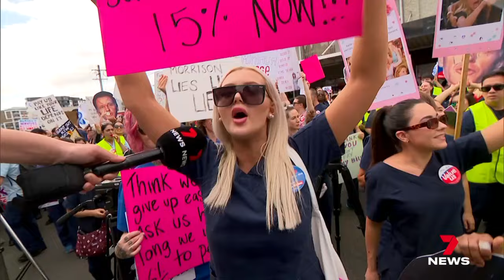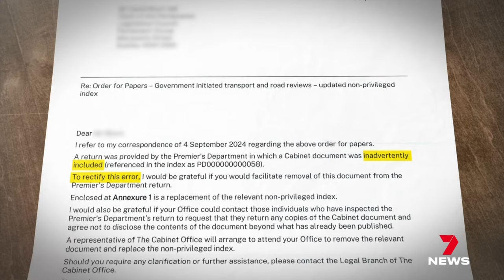NSW premier says we can’t afford to pay hospital staff more | 7NEWS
Exhausted, angry, nurses have marched on the premier's office.

While across the state, hospital staff walked off wards, calling for a 15% pay rise. But, the premier says we can't afford it.

7NEWS combines the trusted and powerful news brands including Sunrise, The Morning Show, The Latest, and 7NEWS.com.au, delivering unique, engaging and continuous coverage on the issues that matter most to Australians. Watch 7 News Australia full broadcasts and full episodes nightly at 6pm and weekdays at 11:30am and 4pm on Channel 7 and 7plus.